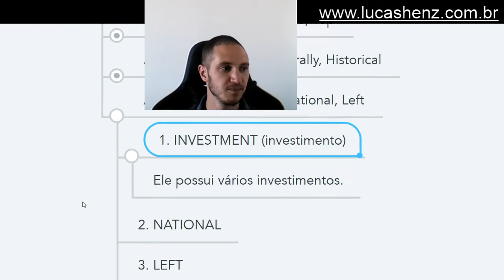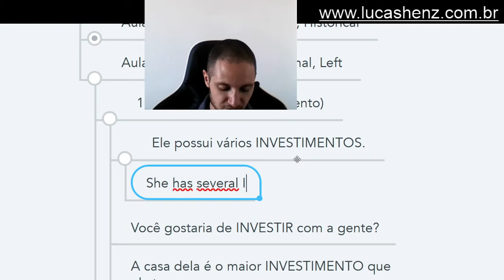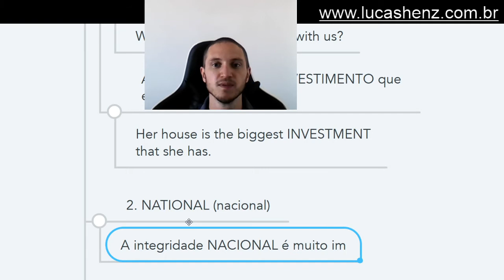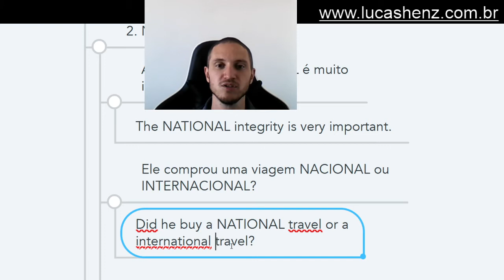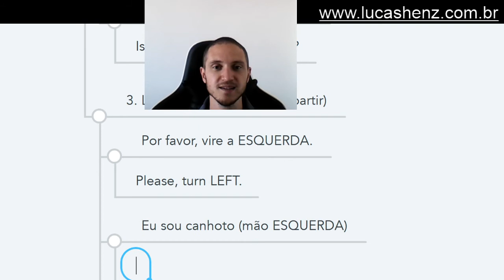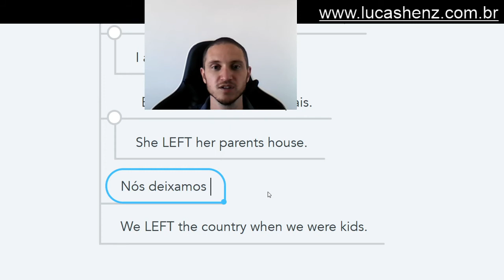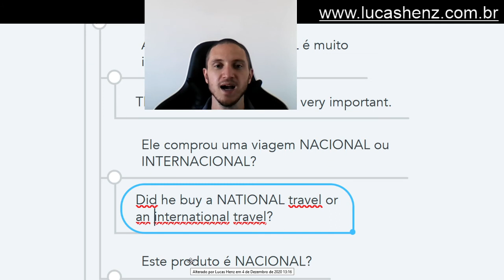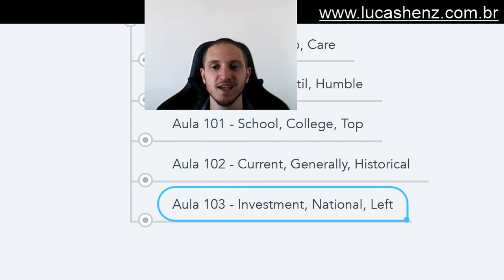Projeto doZeroAoMil - Aula 103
Aula 103 - Investment, National, Left
 1. INVESTMENT (investimento)
  Ele possui vários INVESTIMENTOS.
   She has several INVESTMENTS.
  Você gostaria de INVESTIR com a gente?
   Would you like to INVEST with us?
  A casa dela é o maior INVESTIMENTO que ela tem.
   Her house is the biggest INVESTMENT that she has.
 2. NATIONAL (nacional)
  A integridade NACIONAL é muito importante.
   The NATIONAL integrity is very important.
  Ele comprou uma viagem NACIONAL ou INTERNACIONAL?
   Did he buy a NATIONAL travel or an international travel?
  Este produto é NACIONAL?
   Is this product NATIONAL?
 3. LEFT (esquerda, deixar - partir)
  Por favor, vire a ESQUERDA.
   Please, turn LEFT.
  Eu sou canhoto (mão ESQUERDA)
   I am LEFT hand.
  Ela DEIXOU a casa dos pais.
   She LEFT her parents house.
  Nós DEIXAMOS o país quando nós éramos crianças.
   We LEFT the country when we were kids.

Se você está procurando por:
1. Aulas particulares;
2. Consultorias;
3. Parcerias para novos projetos...